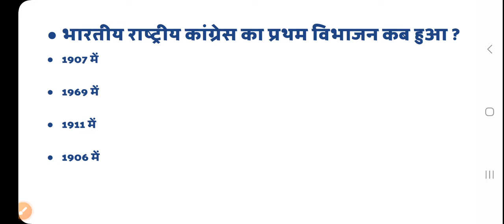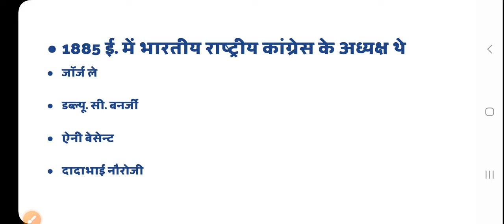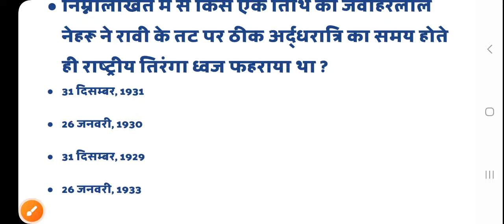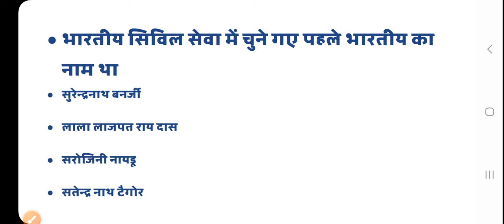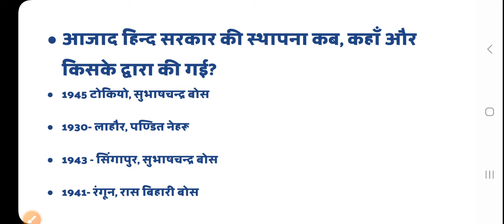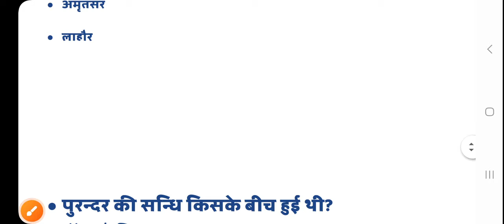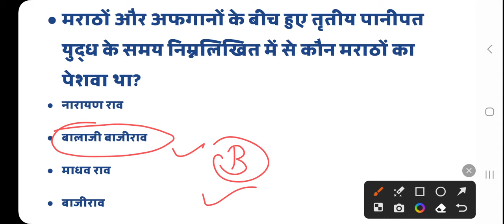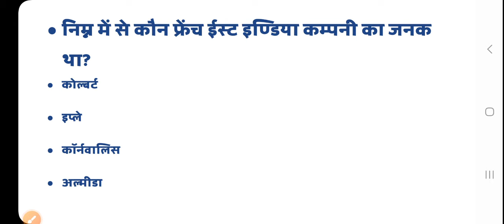Modern History Importent MCQs | आधुनिक भारत महत्वपूर्ण MCQS सभी परीक्षाओं के लिए महत्वपूर्ण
प्राचीन भारत का इतिहास MCQs | Ancient History of india Objective questions | 100+ Very imp MCQ

👉 आज की इस वीडियो में 100 से भी अधिक प्राचीन भारत से संबंधित महत्वपूर्ण वस्तुनिष्ठ प्रश्नों को बताया गया है । जिसमें प्रश्नो को कालक्रम के आधार पर कर्मानुसार रखा गया है।
👉वीडियो को अंत तक देखें और लाभ प्राप्त करें ।

भारत का इतिहास प्रश्नोत्तरी  | Indian History Gk In Hindi Quiz

Indian History General Knowledge Quiz | भारतीय इतिहास प्रश्नोत्तरी

● महत्वपूर्ण भारत का इतिहास वस्तुनिष्ट प्रश्न-उत्तर (प्रश्नोत्तरी):
● Top Ancient Indian history Gk in Hindi Quiz (MCQs),
● Indian History in Hindi mcqs
● includes Indian History Questions and Answers Quiz for all competitive Exam |
 ● Indian History Gk in Hindi Quiz. ● Important Ancient Indian History Objective Questions in Hindi MCQs Quiz Series

◆ Indian History Gk in Hindi Quiz
◆ Ancient Indian History MCQs Hindi |
◆ Indian History in Hindi

1. INDIAN ARMY AND ALL GOVT. EXAM

🇮🇳🇮🇳🇮🇳🇮🇳🇮🇳🇮🇳जय हिंद 🇮🇳🇮🇳🇮🇳🇮🇳🇮🇳🇮🇳🇮🇳🇮🇳🇮🇳

आप सभी का आपके अपने चैनल Online  Pathshala पर बहुत-बहुत स्वागत है आप यहां पर आर्मी से संबंधित कोई भी मॉडल पेपर सॉल्व करते हैं आज के पेपर में एक और मॉडल पेपर को सॉल्व किया गया है,  पेपर को अंत तक जरूर देखें इसमें बहुत सारे महत्वपूर्ण प्रश्न सॉल्व किए गए हैं !

● Importent :आप आर्मी की बेस्ट बुक को नीचे दिए गए लिंक से खरीद सकते हैं |

Army exam sample paper 2020

 Indian Army exam paper 2020

 Army exam question paper in Hindi

Army exam question paper in English

 Army GD maths sample paper important question

 INDIAN Army maths

 Indian Army maths for GD

ARMY maths for technical

 Army Maths question paper solved 2020

 Army GD maths important question

ARMY maths previous year paper

Indian Army technical question paper

 Indian Army model

Indian Army model paper

Indian Army model paper 2020

Indian Army model paper 2019

 Indian Army model question paper

GD Indian Army model paper

 GD Indian Army paper

Indian Army paper question

 Indian Army paper set 2020

 Indian Army paper set

 Indian army paper kaise hota hai

Indian Army paper GD

इंडियन आर्मी पेपर 2019

 आर्मी में आने वाले महत्वपूर्ण प्रश्न

आर्मी जीडी के महत्वपूर्ण प्रश्न

आर्मी जीडी

आर्मी टेक्निकल पेपर